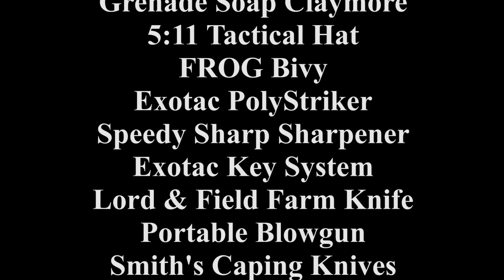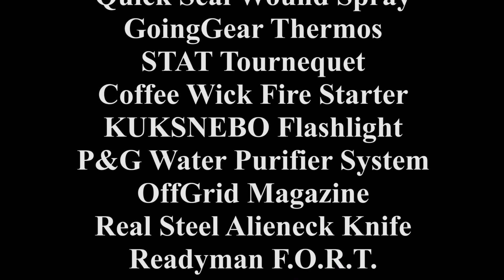FREE Survival Gear from Backwoods Biker Magazine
The 3000th new subscriber will be the lucky winner of approximately $700 in awesome gear.